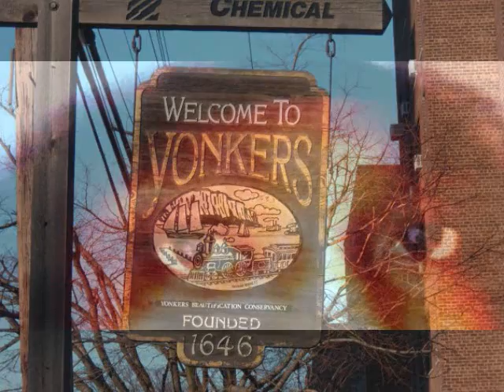go live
freestyle type song hex n no